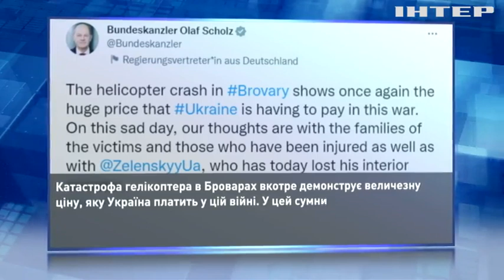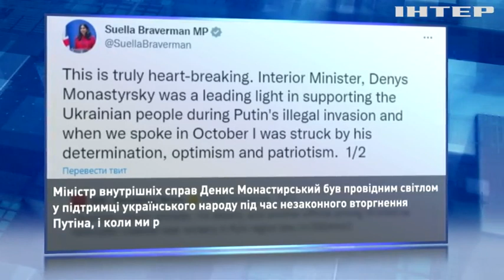Супутні жертви війни? Як світ бачить причини катастрофи в Броварах?